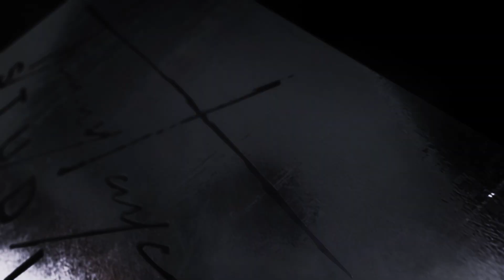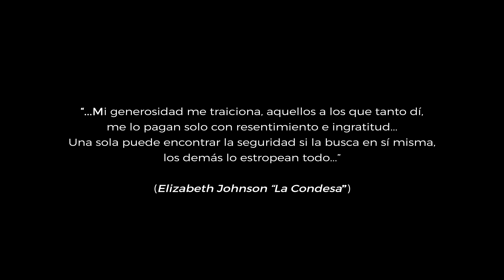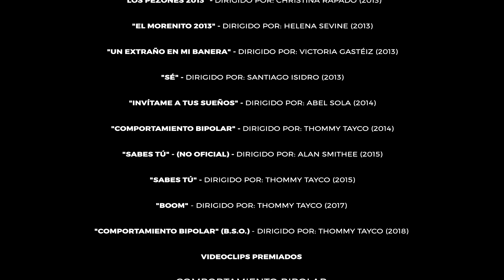Christina Rapado - "Videografía Completa" (2001-2018) HD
Recopilatorio Realizado por Thommy Tayco.
Dirigido por Thommy Tayco (2018).

“ENCADENADA A TÍ" - Dirigido por : Luis Biela (2001)

“ENVUELTA EN LLAMAS" - Dirigido por : Luis Biela (2001)

“PROFUND STATE" - Dirigido por : Pedro Arnal y Pablo Raijenstein (2005)

“VOY A SER MAMÁ" - Dirigido por : Fran Mursiya (2008)

“SHARE THE MOMENT" - Dirigido por : Andi Cowl (2010)

“LA BARCA" - Dirigido por : S.M. (2010)

“LOS PEZONES" - Dirigido por : Emerson Reyes y Jonathan Tijerín (2010)

“NACIDA PARA PERDER" - Dirigido por : Santiago Isidro (2011)

“VOY RUMBO A RIO" - Dirigido por : Rubén Errebeene (2011)

“ABSURDO" - Dirigido por : Rubén Errebeene (2011)

“EL NOA NOA" - Dirigido por : Pedro Riutort (2011)

“BEATS OF LOVE" - Dirigido por: José García Hernández y Santiago Isidro (2011)

"ERES" - Dirigido por: S.M. (2011)

"BRINDAREMOS POR ÉL" - Dirigido por: Rubén Errebeene (2012)

"DESLIZES" - Dirigido por: Antonio Segura (2012)

"MARIKONA" - Dirigido por: Andi Cowl (2012)

"ORO NEGRO" - Dirigido por: Andi Cowl (2012)

"QUE TE COMA EL TIGRE" - Dirigido por: Santiago Isidro (2012)

"LOS PEZONES 2013" - Dirigido por: Christina Rapado (2013)

"EL MORENITO 2013" - Dirigido por: Helena Sevine (2013)

"UN EXTRAÑO EN MI BAÑERA" - Dirigido por: Victoria Gastéiz (2013)

"SÉ" - Dirigido por: Santiago Isidro (2013)

"INVÍTAME A TUS SUEÑOS" - Dirigido por: Abel Sola (2014)

"COMPORTAMIENTO BIPOLAR" - Dirigido por: Thommy Tayco (2014)

"SABES TÚ" - (NO OFICIAL) - Dirigido por: Alan Smithee (2015)

"SABES TÚ" - Dirigido por: Thommy Tayco (2015)

"BOOM" - Dirigido por: Thommy Tayco (2017)

"COMPORTAMIENTO BIPOLAR (B.S.O.)" - Dirigido por: Thommy Tayco (2018)

VIDEOCLIPS PREMIADOS:

"COMPORTAMIENTO BIPOLAR"
 Dirigido por: Thommy Tayco
 (2014)

"SABES TÚ"
 (2015)

Thommy Tayco Studios - 2018
 S.G.A.E. - 2018

SPAIN - 2018